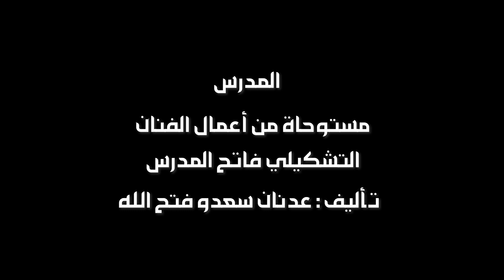عدنان فتح الله Adnan Fathallah - المُدَرَّس ( مُستوحَى من أعمال الفنان المُعلِّم فاتح المُدَرِّس )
المُدَرِّس
عمل موسيقي من تأليف : عدنان سعدو فتح الله
مستوحى من أعمال للفنان التشكيلي السوري فاتح المُدَرِّس
قُدم لأول مرة على مسرح الأوبرا في دمشق مع الفرقة الوطنية السورية للموسيقا العربية بقيادة عدنان فتح الله في افتتاح أيام الفن التشكيلي السوري - الموسم الخامس
تشرين أول - ٢٠٢٢
هندسة الصوت : نضال قسطون
تصميم الفيديو : نادين هبل